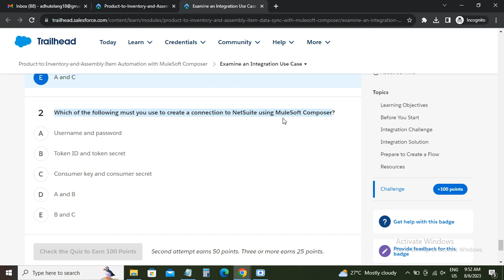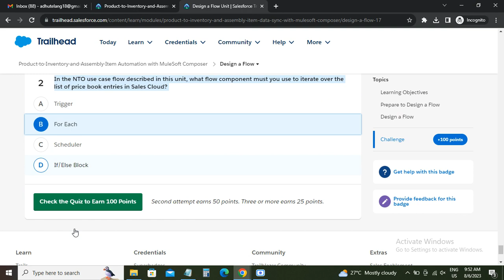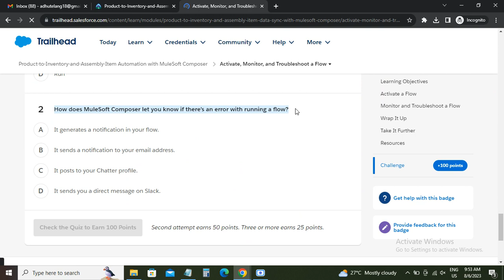Product-to-Inventory-and-Assembly-Item Automation with MuleSoft Composer | Salesforce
Welcome to Manoj Tech Solution, your ultimate hub for cutting-edge Salesforce innovations! 🌐 In today's video, we're diving deep into the world of automation with "Product-to-Inventory-and-Assembly-Item Automation using MuleSoft Composer in Salesforce."

Unlock the power of seamless integration and automation as we guide you through the process of connecting your products to inventory and assembly items through MuleSoft Composer. Watch as we demonstrate step-by-step implementation, share best practices, and showcase real-world scenarios where this automation can revolutionize your business processes.